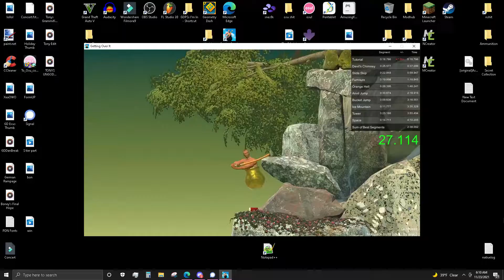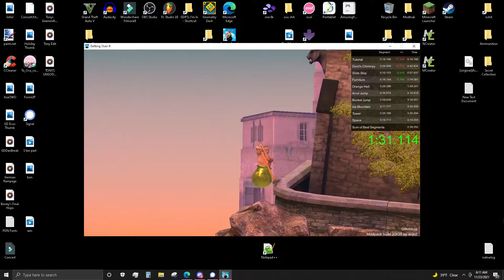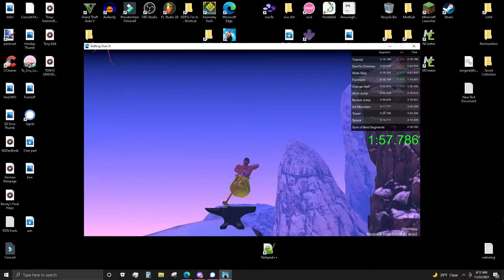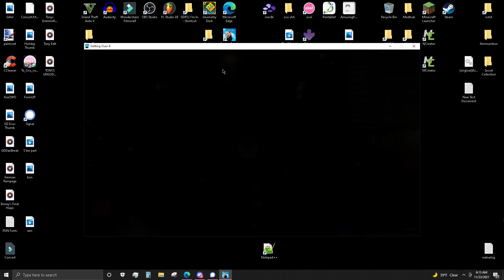Getting Over It | 3m16.155s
SAUVE SAUVE SITO